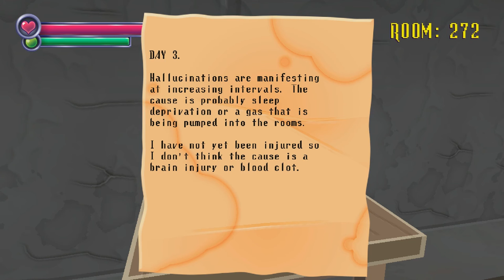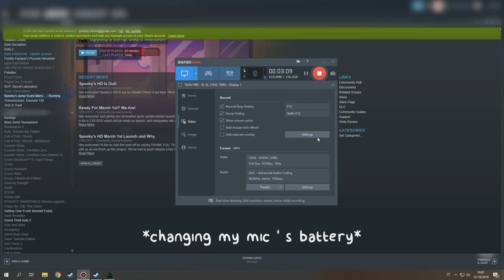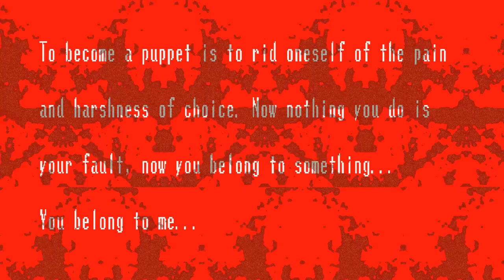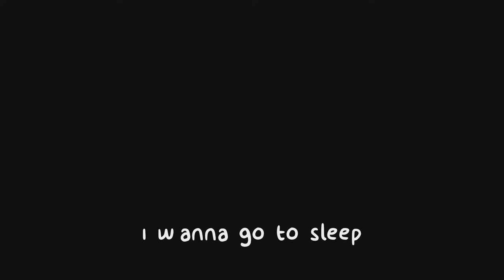an idiot plays Spooky's Jump Scare Mansion part 2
(An apple a day won't keep the doctor away, you twat. You need more than an apple.)

a gameplay of Spooky's Jump Scare Mansion and the spooky silly shenanigans it offers that made me go hihi at 3 am

Inspirational music used:
Quincas Moreira - Redwood